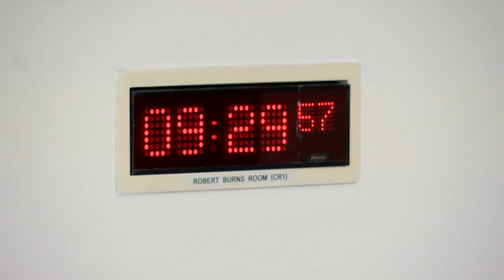Education, Children and Young People Committee - 13 December 2023